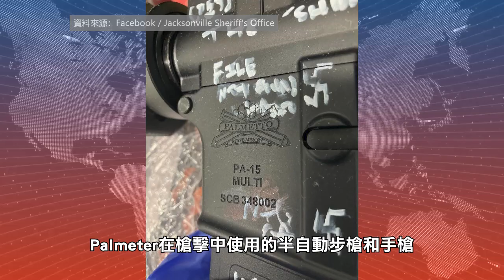【天下新聞】佛羅里達州: 21歲槍手無預警發動種族主義槍擊 Florida: 21-Year-Old Gunman Opens Fire in Racially Motivated Attack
上週六下午，佛羅里達州Jacksonville一家商店發生種族主義槍擊事件。
名為Ryan Christopher Palmeter的21歲白人男子，身穿防彈背心，駕車停在Edward Waters大學附近後，在商店中槍殺了三名黑人。
Palmeter首先在第一名受害者的汽車前向擋風玻璃射擊11槍，殺死了她。然後，他進入商店射殺了第二名受害者。這個時候許多人通過後門逃跑，Palmeter追趕並射擊，但沒有命中。他回到商店，發現第三名受害者與女友正在進店，於是射殺了他。然後，他在商店內追趕一名女性並開槍，但同樣沒有命中。
槍擊開始約11分鐘後，警方趕到現場，Palmeter選擇了自殺。在槍擊過程中他向父親發出了短信，他的父親根據短信在Palmeter房間中找到了一份自殺聲明、遺囑和一些種族主義文字。
據Jacksonville警長表示，Palmeter在槍擊中使用的半自動步槍和手槍是他在近幾個月內合法購買的。
Palmeter曾在2017年因精神健康問題被強制接受過檢查，但由於後來被釋放，因此這段記錄並未出現在他的背景調查中。